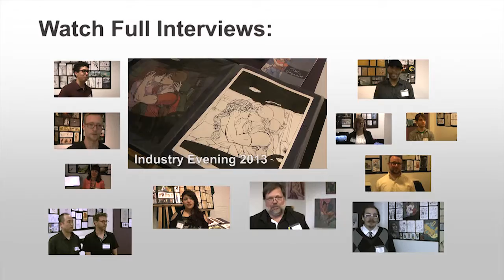Max the Mutt Industry Evening 2013 Ashley Vanchu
Once a year Max the Mutt invites Industry representatives to meet the students, look at their work and hire them. Check out our site to learn more about the school and what it offers.